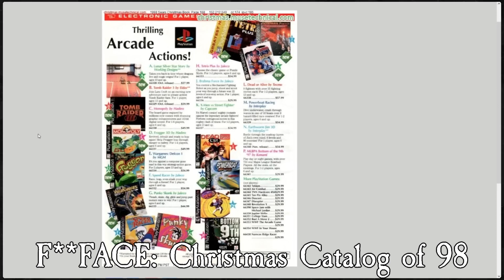WHAT IS THIS GAME? Punky Skunk. City State Manticore Review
So here's a rather random PS1 platformer known by the name of Punky Skunk. Which actually had a pretty long development backstory that was fairly interesting. Find out about that and find out if the end product is even worth playing.

Track Listing
0:04 - 0:56
0:57 - 4:42
4:43 - 7:53
7:54 - 11:17
11:18 - 11:50